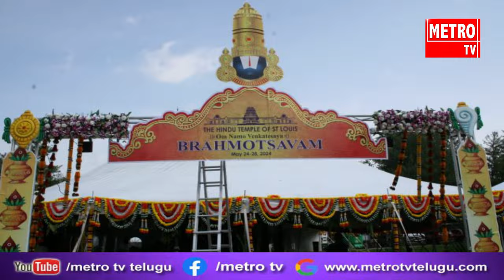సెయింట్ లూయిస్‌లో శ్రీవారి బ్రహ్మోత్సవాలు ప్రారంభం..